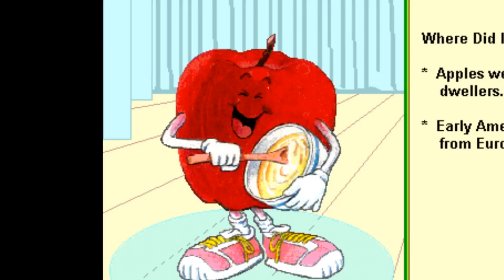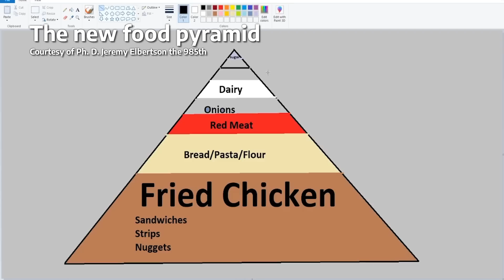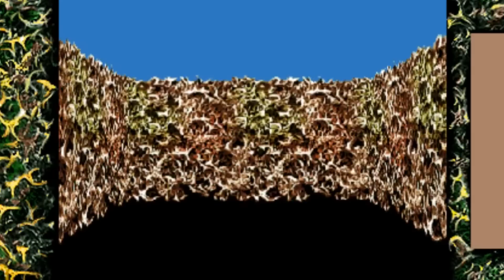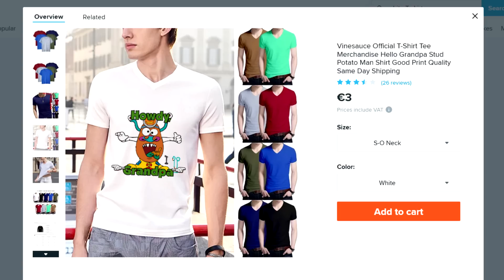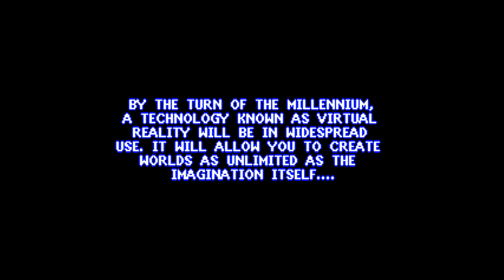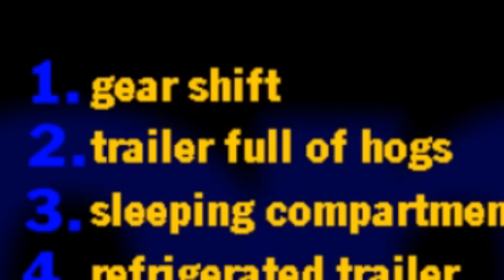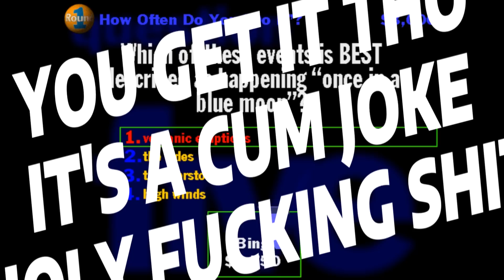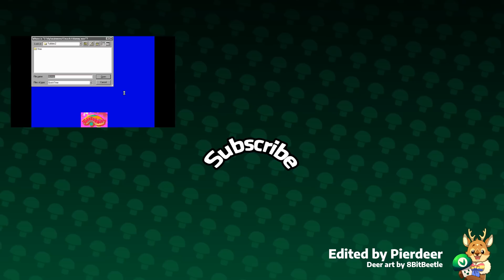[Vinesauce] Vinny - Quality DOS Games #1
0:00 Beginning of the video wow
0:19 "Operation"
1:48 "Dole's "5 A Day Adventures""
5:39 "The Land Before Time™ Activity Center"
8:29 "Mr. Potato Head Activity Pack"
10:19 "3D Lemmings"
11:24 "The Lawnmower Man"
12:32 "Games Sampler 2 for Windows 95" (Yeah it's not DOS, but it's the same era. W9X technically runs on DOS also.)
13:12 "You Don't Know Jack"
15:15 "(Hold Onto Your) Nuts" aka "Squeezils"